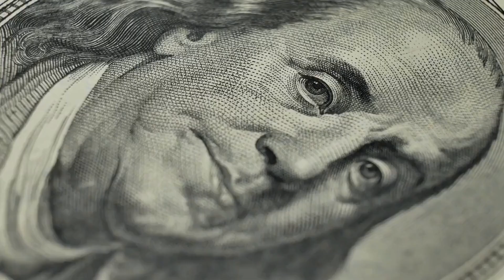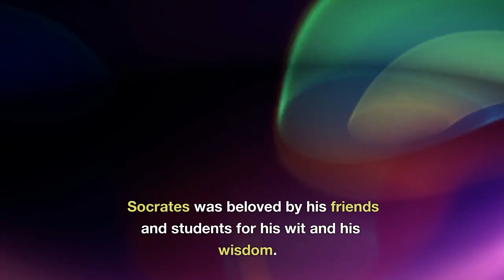benjamin franklin was quite a party animal -- funky facts of known people